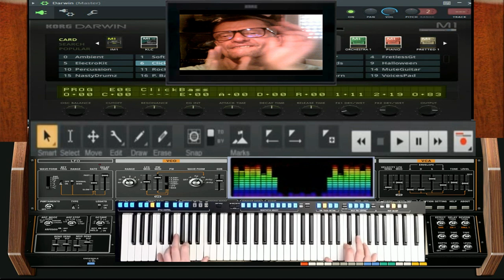GIovanni Slow beat rytmy live concert (darwin roland b2 )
vst usato per composizione  (darwin roland b2 )
nome del brano  Slow beat rytmy live